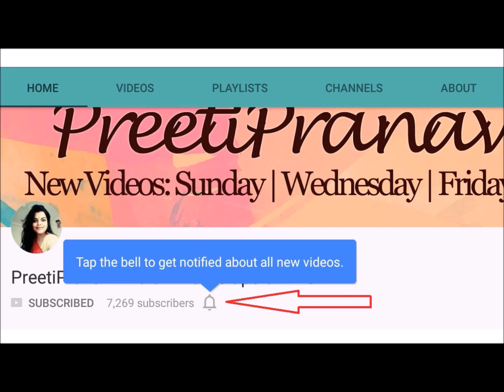DIY FACIAL MASSAGING CREAM for SKIN WHITENING & GLOWING, HOMEMADE ALOE VERA MASSAGING CREAM in HINDI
HOW TO MAKE FACIAL MASSAGING CREAM AT HOME USING ALOE VERA GEL, FOR SKIN WHITENING AND GLOWING SKIN. Here in this video i am sharing with you all a very quick, eassy, effective, affordable way to make your own facial massaging cream. This massaging cream will also give you skin whitening, brightening and glowing skin.
Ingredients:
coconut oil + olive oil + almond oil + green tea + sandalwood powder + glycerin + aloe vera gel

#1 Summer Special- FACE MASKS for OILY, COMBINATION SKIN to get FAIR GLOWING SPOTLESS SKIN in HINDI
#2 SUMMERS SPECIAL - TONER for FACE OILY & DRY SKIN, FACE TONER FOR ACNE PRONE SKIN, OPEN PORES
DAILY MORNING SKIN CARE ROUTINE FOR OILY SKIN, INDIAN MEN WOMEN ROUTINE for SUMMERS 2017 IN HINDI
HOW to LIGHTEN HANDS, FEET, NECK & BODY REMOVE SUNTAN DARK SPOTS EFFECTIVE HOME REMEDY LIVE DEMO
#4 SUMMER SPECIAL- ICE MASSAGE THERAPY for FACE, ICE CUBE SKIN CARE to GET INSTANT GLOWING in HINDI

Bye Bye